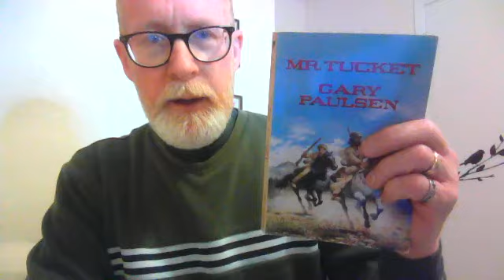Mr. Tucket Ch. 17-18